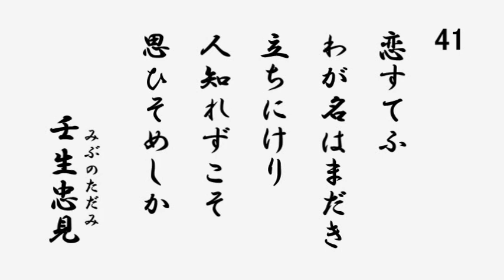百人一首 音声 41 恋すてふわが名はまだき立ちにけり 人知れずこそ思ひそめしか 壬生忠見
41 恋すてふわが名はまだき立ちにけり 人知れずこそ思ひそめしか 壬生忠見

私の恋の浮名は、さっそく知れ渡ってしまいました。人知れず思い始めたことでしたのに。

■恋すてふ　恋しているという。「てふ」は「といふ」の短くなったもの。2番持統天皇参照。「名」は評判。噂。「まだき」は早くも、さっそく。「人知れずこそ」人に知られないように。「こそ」は強めの係助詞。「思ひ初めしか」動詞「思い初む」の連用形　+　過去の助動詞「き」の已然形。前の「こそ」と「しか」で係り結びが成立。

村上天皇主催の時代、歌合で詠まれました。40番平兼盛の歌「忍ぶれど色に出でにけりわが恋は物や思ふと人の問ふまで」と競って敗れました。

壬生忠見　30番壬生忠岑の息子。父忠岑とともに三十六歌仙に数えられます。家は貧しく官位は低かったものの歌人としての誉は高いものでした。